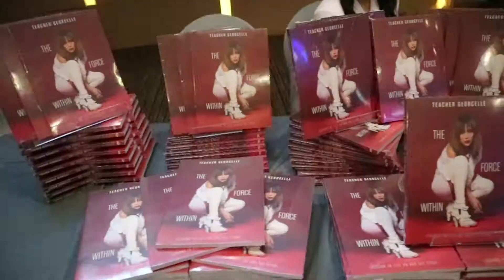ITSJUDYSLIFE MEET AND GREET IN MANILA Dancember 2017 | WeTheTZN VLOG #44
ItsJudysLife visited the Philippines for Dancember 2017 and I had the opportunity to meet and greet the Travis Family! It was so nice seeing them in person! The baby bears, Julianna, Miya and Keira are so cute with their performance!

Photos by Ms. Chyv Reyes

😊 Join us on the next chapter of our lives as we share our travels, food trips and random stuff that we enjoy doing together. 💙

If you enjoy watching our videos, please give them a thumbs up 👍  and share them to your friends. :)

💙 WeTheTZN

📷  FILMING EQUIPMENT
Camera: Canon EOS M10 / iPhone 8 / GoPro